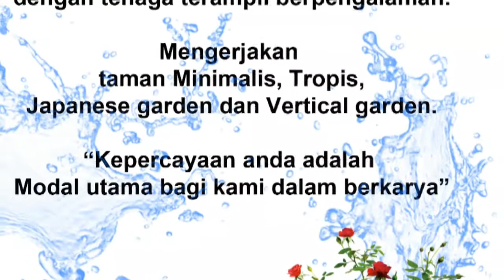Taman rumah mewah ada sungai buatan juga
Taman rumah mewah yang luas ada sungai buatan nya juga, rumah taman tropis di jakarta, dengan sungai yang mengalir pada kolam koi natural. Jika di pagi hari atau malam hari, kita mendengarkan suara gemericik air yang membuat pikiran lebih rileks.
Semoga review taman kali ini menjadi inspirasi kita semua. terimakasih